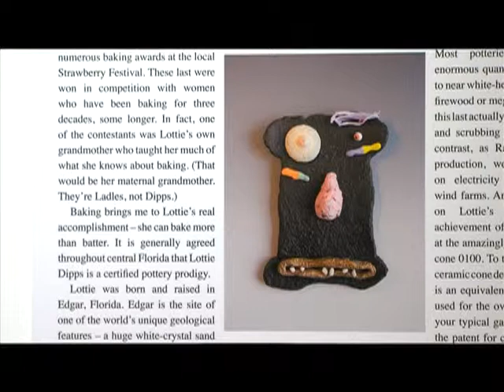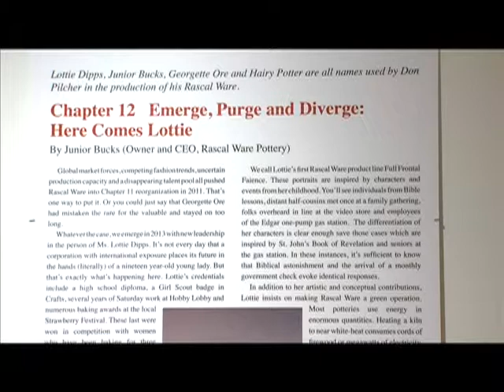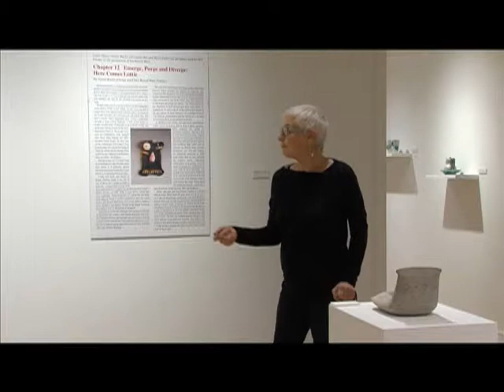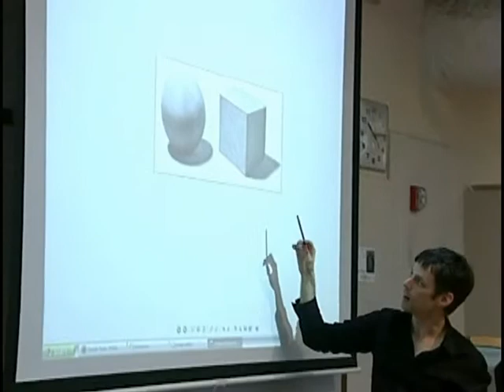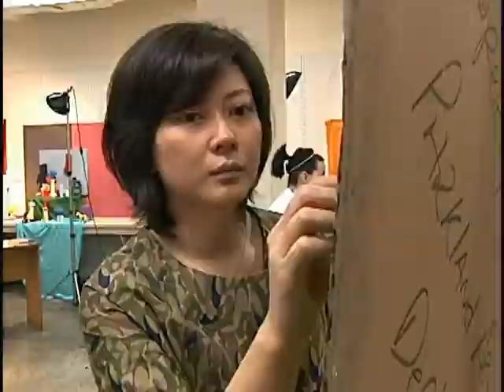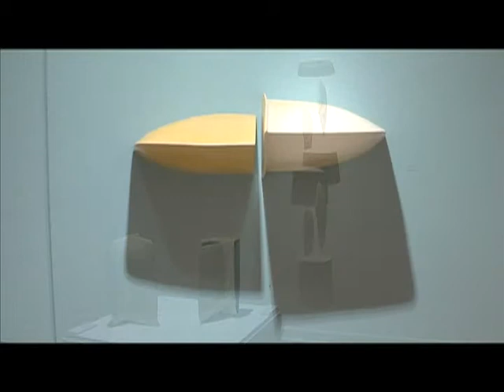For Arts Sake - Ceramics 2013-14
Curator Delores Fortuna talks about the State of the Art 2013-14: National Biennial Ceramics Exhibition.